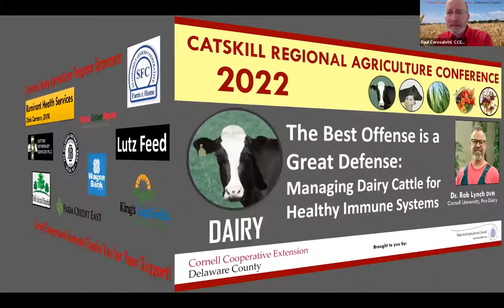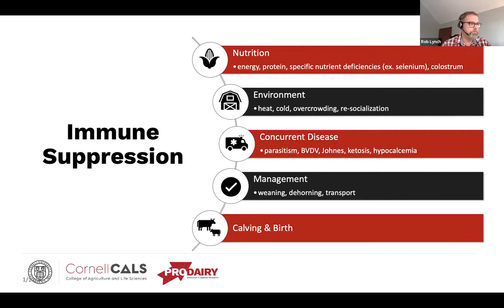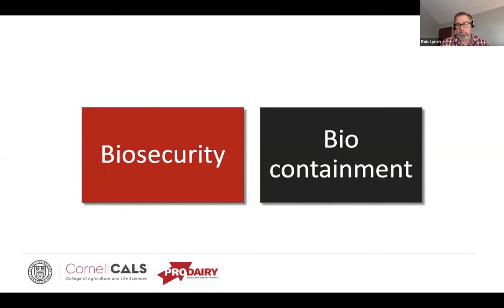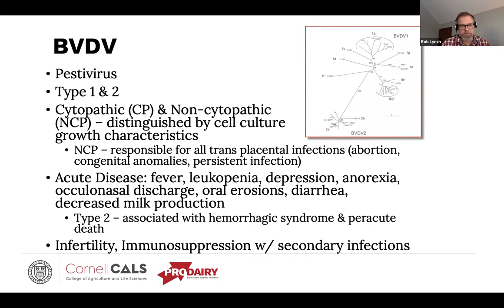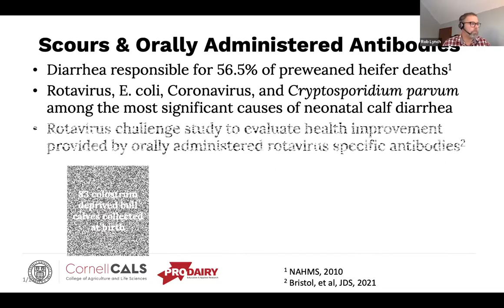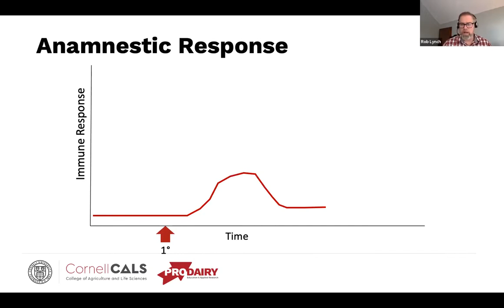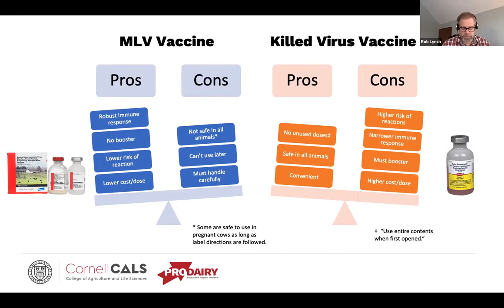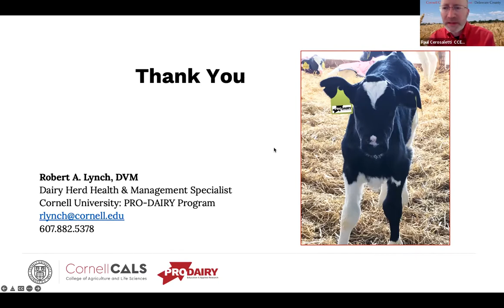Managing Dairy Cattle for Healthy Immune System - Dr Rob Lynch, DVM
Catskill Regional Agriculture Conference 2022